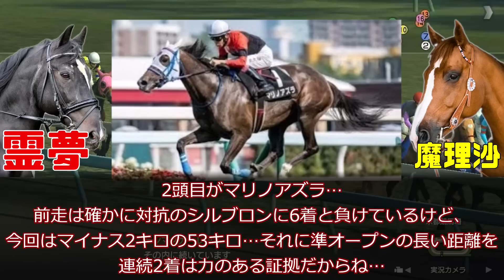【ダイヤモンドS予想】調教師ガチャ、騎手ガチャという確変突入を狙うスタッドリーを応援しつつ、ダイヤモンドステークスを予想する動画【ゆっくり解説】【私の競馬論】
オック…オックさん…奥村豊…どうして距離ガチャをやるのよ…

騎手もモレイラの股関節がガチャだし…

考えてみれば一口馬主そのものがガチャだった！？ノーサイド！また一つ悲しい意味で賢くなったね！悟りだね！解脱だね！